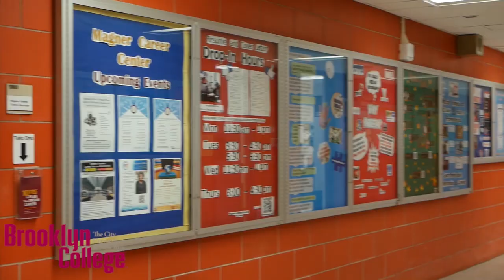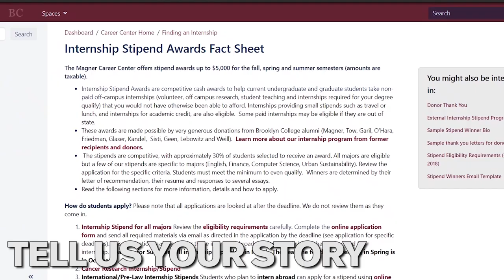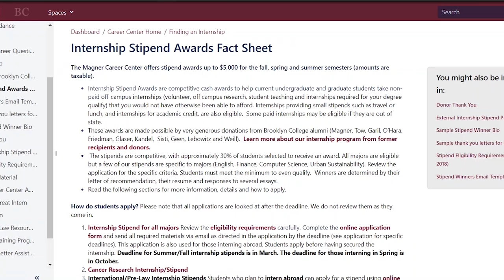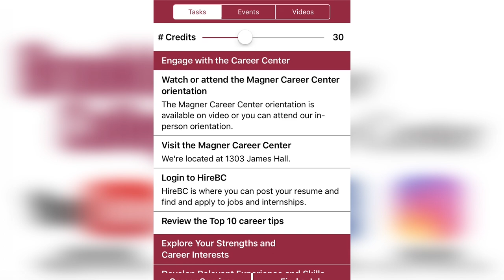Welcome to the Brooklyn College Magner Career Center!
The Magner Career Center provides students the knowledge, skills, values, and opportunities that are essential to fulfilling their career aspirations. Through partnerships with employers, alumni, and faculty and staff, students are prepared to succeed in today’s competitive global economy.

Videographer/Video Editor: Ian Bridgman